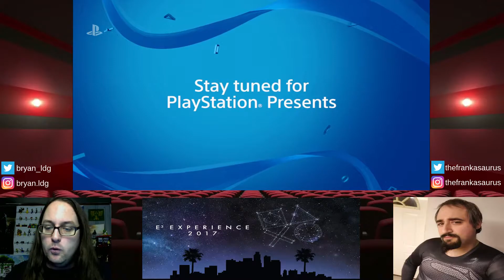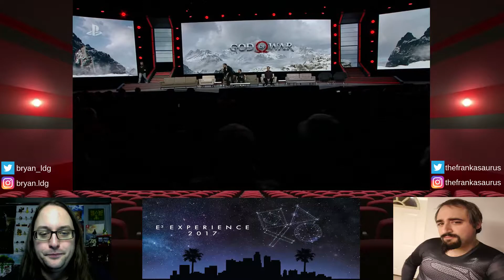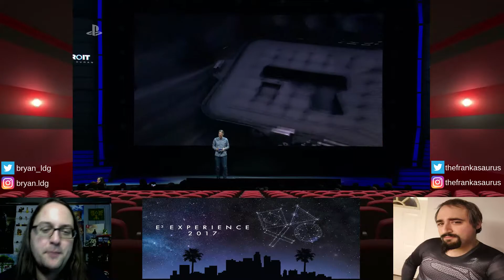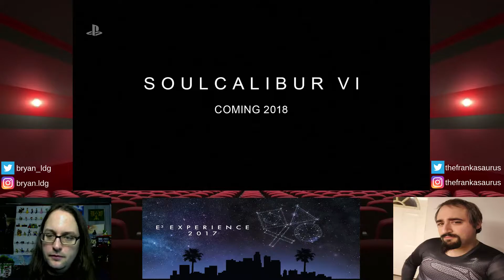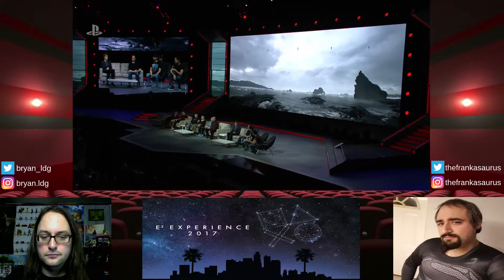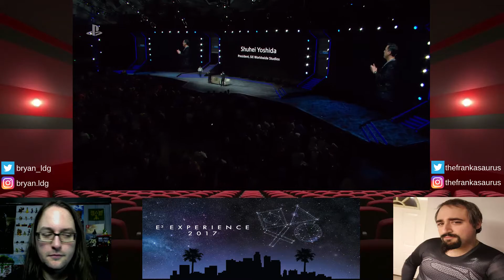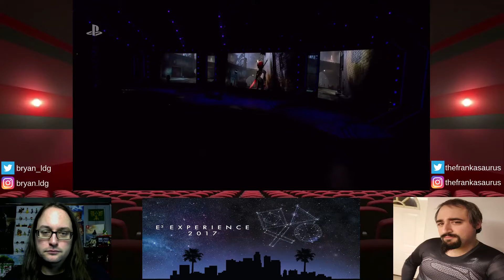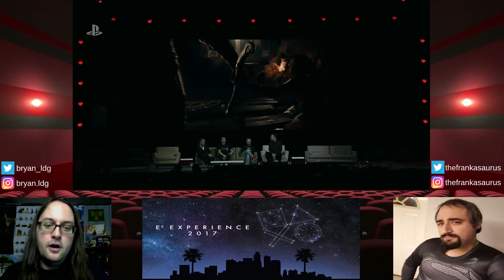PlayStation Experience 2017 | Reactions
Join Bryan from Level Down Games for his live reactions and coverage for the PlayStation Experience 2017 Kickoff Show! It certainly was a different type of feel to it this year, just as Sony promised us it would be.

Time Stamps:

0:03 - Preshow Begins
4:55 - PlayStation Experience 2017 Kickoff Show Begins
1:42:30 - Post Show for The First Part of the Kickoff Show
1:46:57 - Greg Miller from Kinda Funny Games' Portion of the Show
2:37:34 - Post Show #2 and Closing Thoughts

1. Amazon